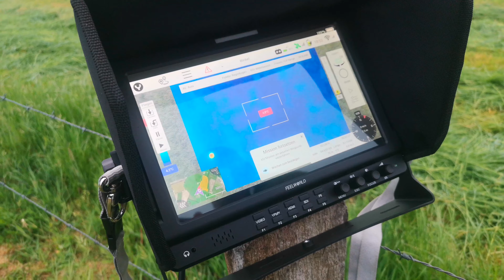Silo fahren plus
Fotos Kitze Merle Carstensen